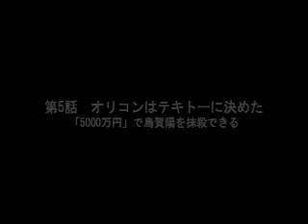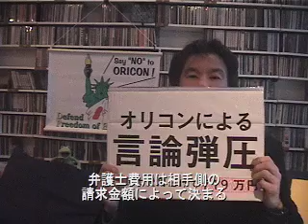「おかしいやんけ！オリコン訴訟」第5話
オリコンが何の合理的根拠もなくテキトーに決めた5000万円という請求金額で烏賀陽が払う弁護士費用719万円が決まってしまうという恐るべき法の盲点について解説。